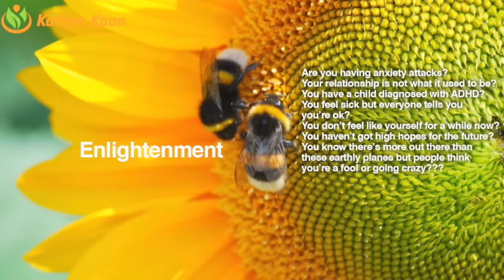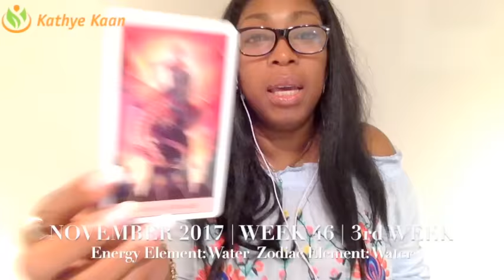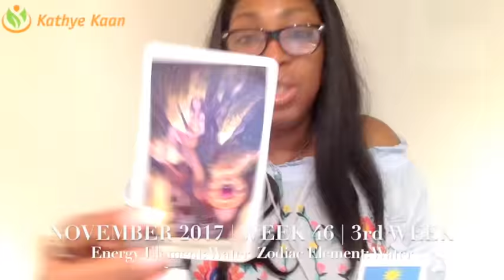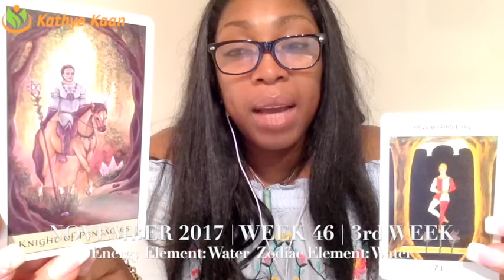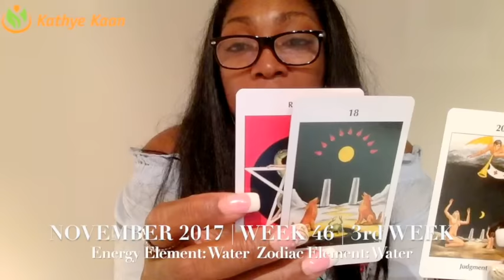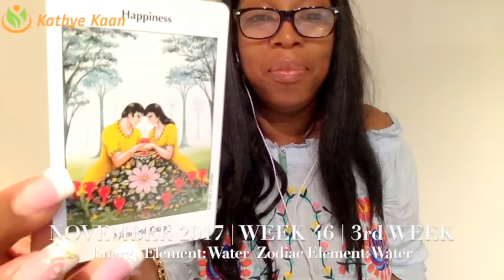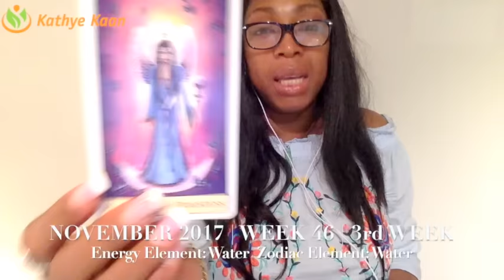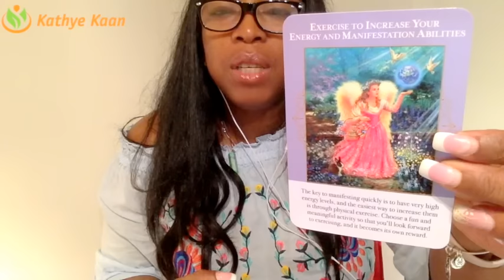TAURUS Weekly Reading Psychic Tarot Horoscope | Week 46 |13 - 19 November